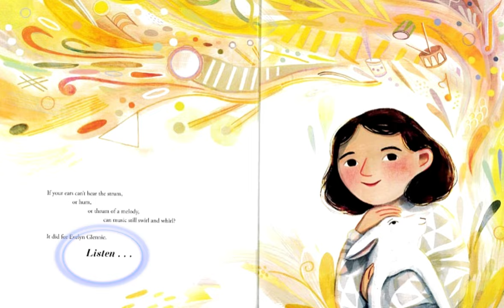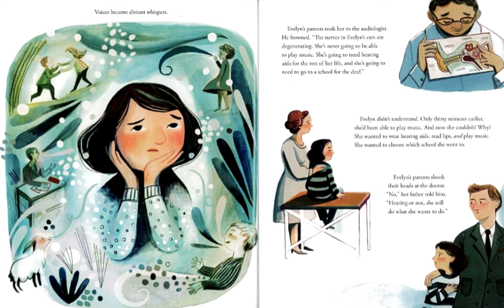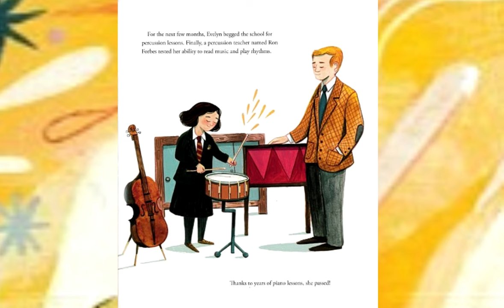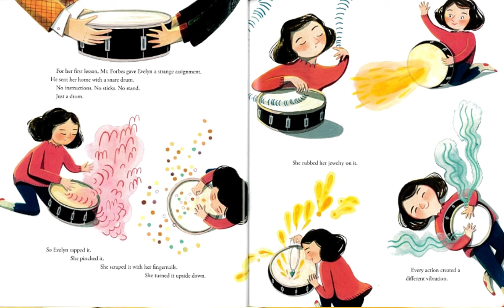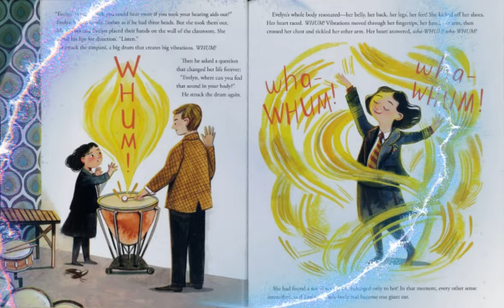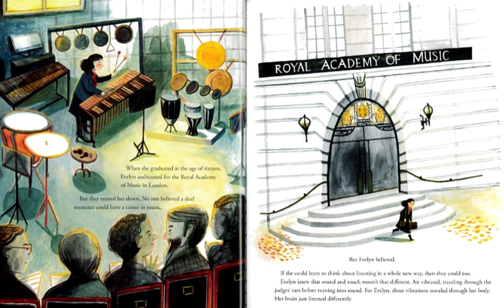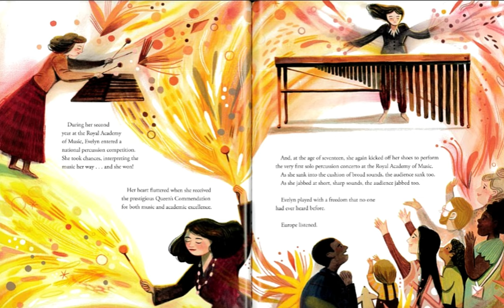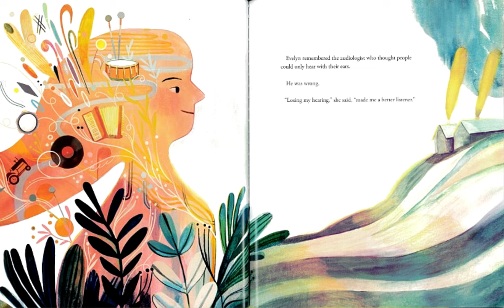Listen - How Evelyn Glennie, A Deaf Girl, Changed Percussion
Written by Shannon Stocker
Illustrated by Devon Holzwarth